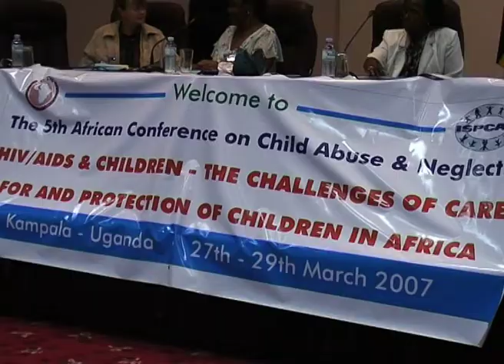Maryam Babangida's visit to Uganda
The former Nigerian First Lady visited Uganda to accept the role of Patron for ANPPCAN - The African Network for Prevention Against Child Abuse and Neglect. This story first aired on March 29th, 2007.